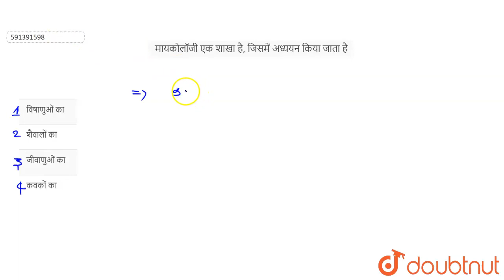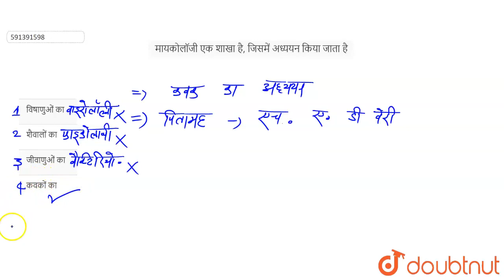मायकोलॉजी एक शाखा है, जिसमें अध्ययन किया जाता है | 12 | कवक (बहुकोशिकीय अपघटक ) | BIOLOGY | ERR...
मायकोलॉजी एक शाखा है, जिसमें अध्ययन किया जाता है
Class: 12
Subject: BIOLOGY
Chapter:  कवक (बहुकोशिकीय अपघटक )
Board:NEET

👉 Have Any Query? Ask Us.